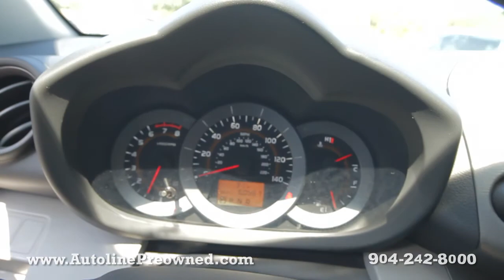Autoline Preowned 2011 Toyota RAV4 For Sale Used Walk Around Review Test Drive Jacksonville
for more info on this 2011 Toyota RAV4 from Autoline!

Our 360 HD Videos show you what all the other voice automated picture slide shows don't even come close to capturing. We provide a personal touch inside and out on every vehicle video from our hand picked inventory. It's the closest you can get to a test drive without ever grabbing the wheel. Visit us Autoline, An Alternative New Concept in Car Buying!